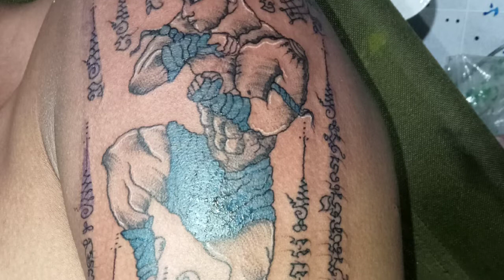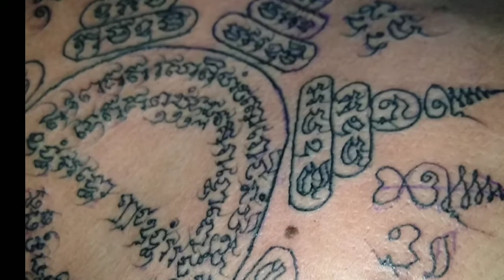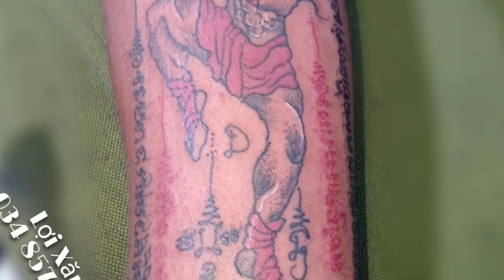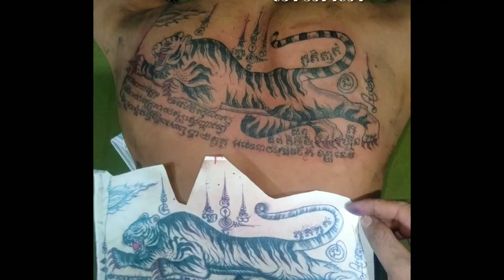សាក់យ័ន្តនិងរូបខ្មែរ ដោយជាងឡើយនៅកម្ពុជាក្រោម || Xăm Bua Khmer || Anh Lợi KH Vlogs